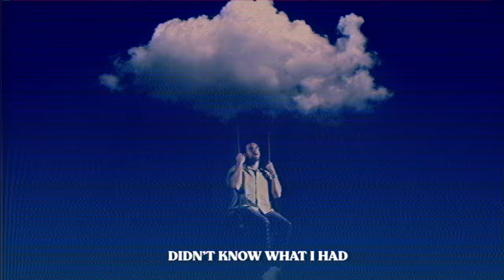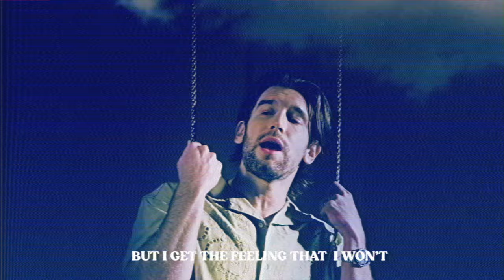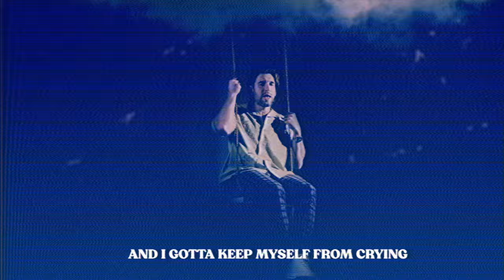Max Frost - Creep Back (Official Lyric Video)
Max Frost - Creep Back